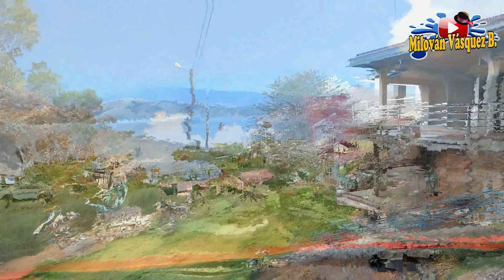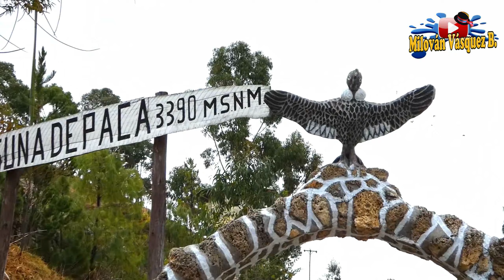LA LAGUNA DE PACA - JAUJA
Hola amigos, esta vez visitamos un lugar turístico, uno de los más frecuentados por turistas aquí en el centro del Perú, y bueno con gran razón ya que visitar este bello lugar es algo fabuloso, me refiero a la LAGUNA DE PACA, ubicado en la Provincia de Jauja, en la región Junín, y bueno quedamos maravillados por ser muy bonita y tener un clima único, templado, con un cielo azul y rodeado de cerros en la cual podemos apreciar el INDIO DORMIDO, la verdad recomiendo visitarlos, les invito a ver este video.